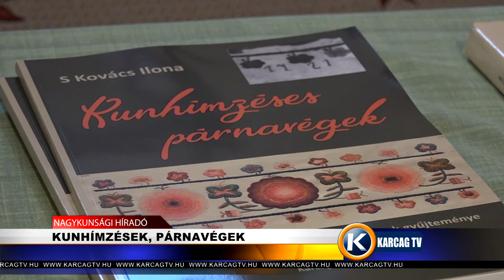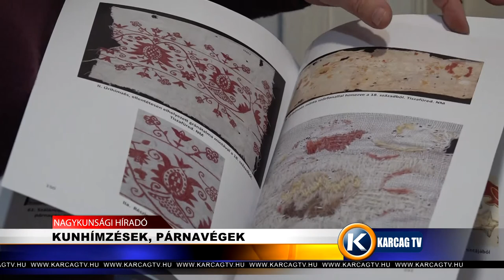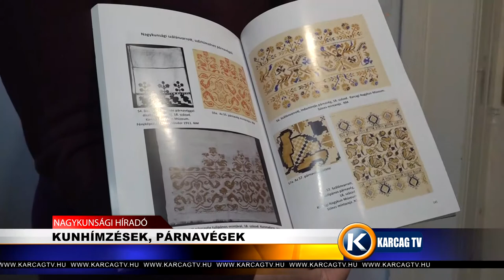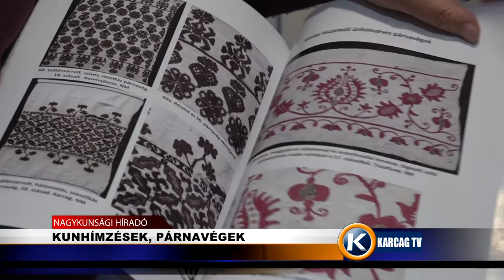Kunhímzések, párnavégek karcagtv